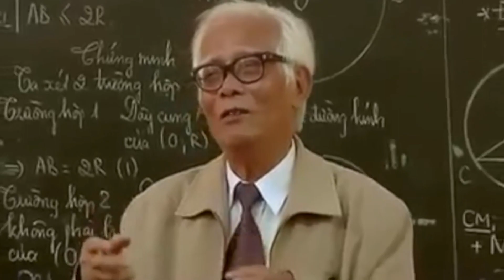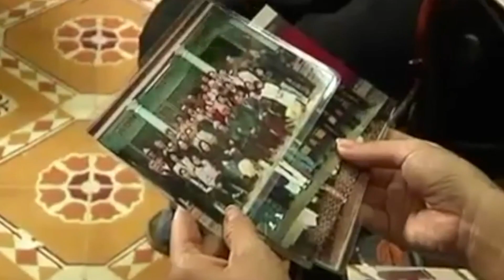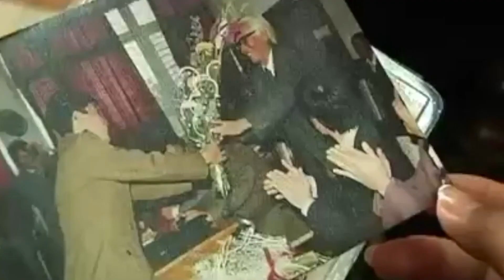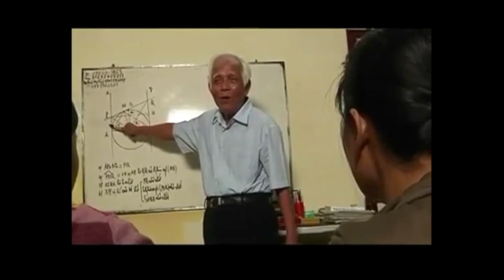Dòng sông của Thầy I MV tưởng nhớ Thầy Đặng Hữu Thiều - Thầy dạy Toán lớp 7 của tác giả.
Ca khúc viết tháng 11/2018, Mv lấy hình ảnh từ chương trình "Người Thầy của tôi" do Đài Truyền hình KTS VTC thực hiện tháng 10/2010.